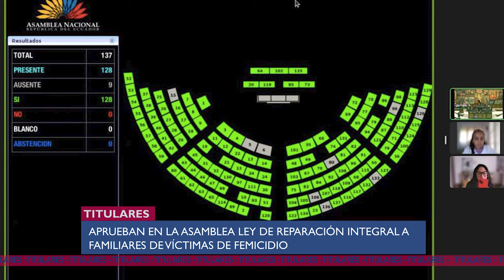Fantoni y su carné, aprobación de Ley de reparación integral, capturan miembros de ISIS UNEWS 28/05